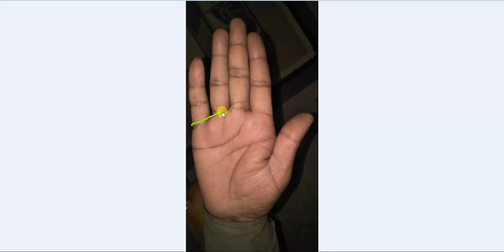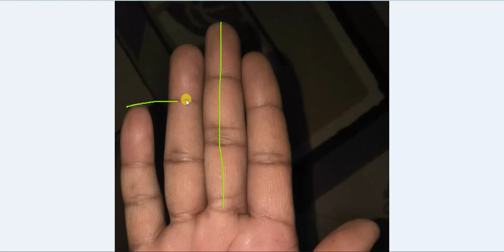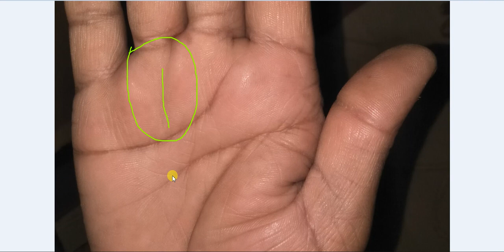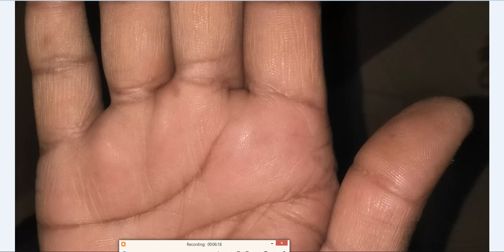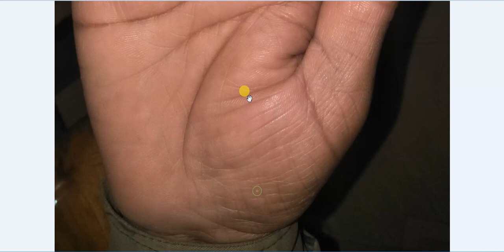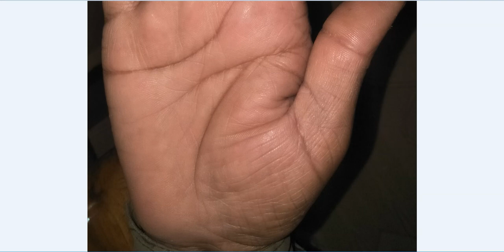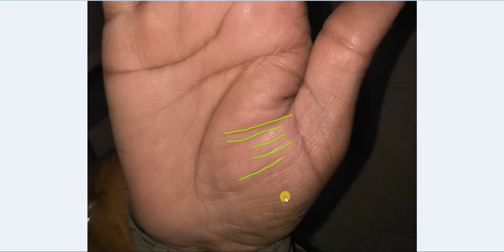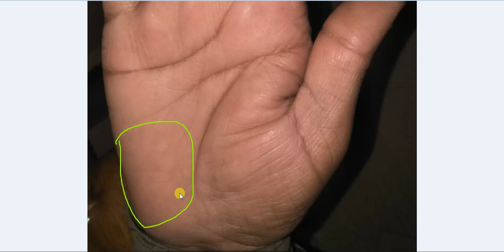Nice Mind Line with Progress Branches